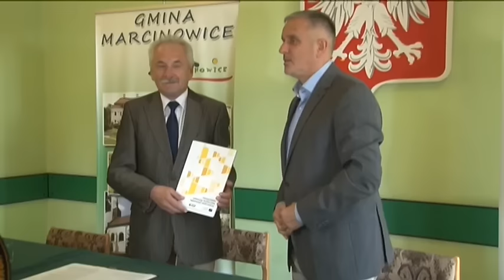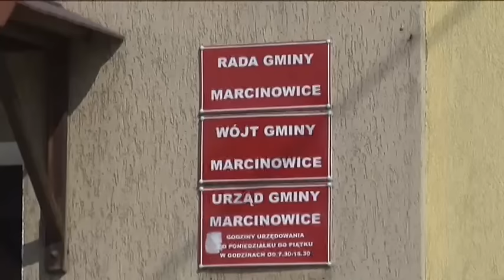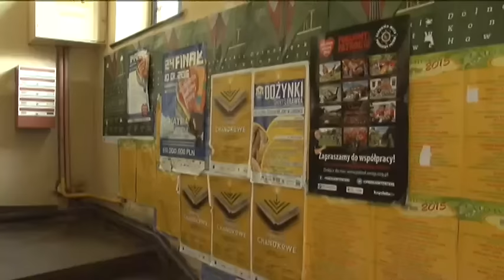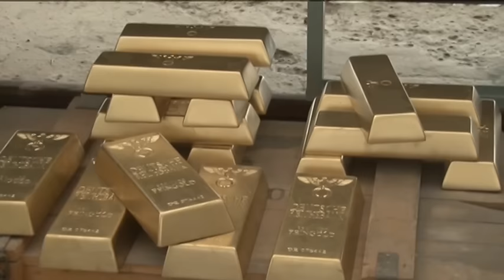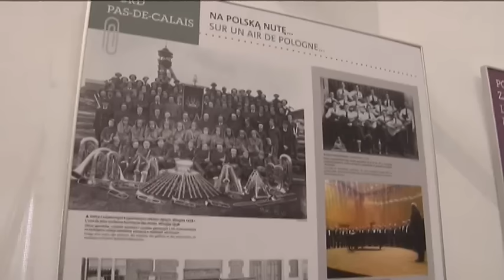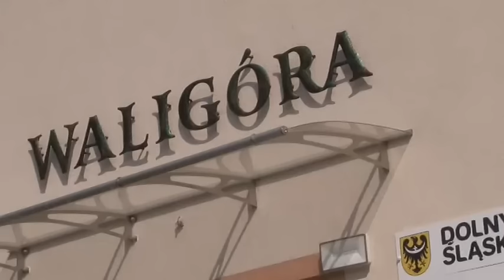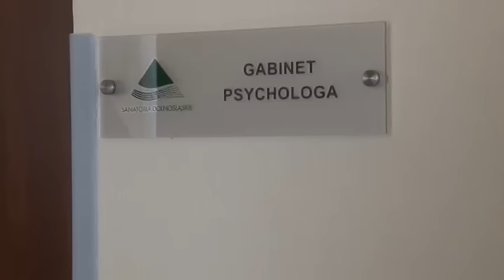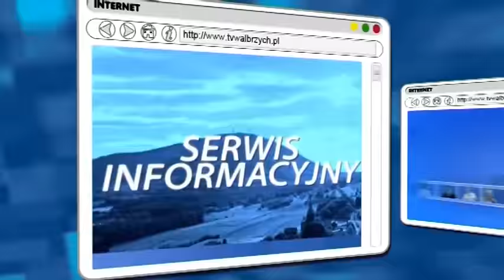Serwis Informacyjny - 14.09.2016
- Aglomeracja dzieli fundusze. Zbudowali "Złoty Pociąg". Zapomniany powrót. Ośrodek "Waligóra" w Sokołowsku. Sezon No Problem w Teatrze Dramatycznym. Koncert kameralny w Filharmonii Sudeckiej. IV Kongres Rewitalizacji w Starej Kopalni. - Telewizja Wałbrzych